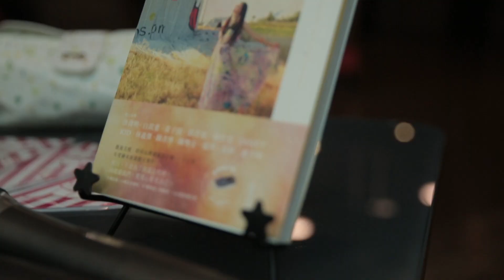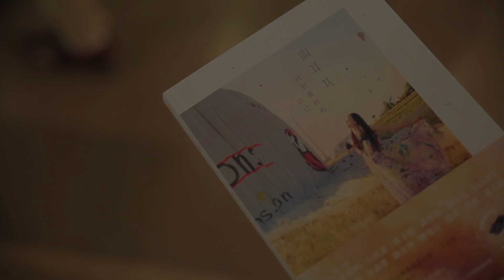《圖耳其：找到最好的自己》3/5台北誠品站前店 新書簽名會花絮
凱渥暢銷書名模-王心恬《圖耳其：找到最好的自己》台北場新書簽名見面會
活動邀請到同門師兄-鍾承翰現身站台
送上龜苓膏和蜂蜜，象徵兩人的感情如【閨密】一般熟悉

【新書簡介】
凱渥名模‧時尚品牌插畫設計師___王心恬　一個人的土耳其之旅
用文字與繪畫記錄旅遊的感動及成長心情

【珍藏收錄】16幅私旅繪帖／45篇旅遊心情隨筆／134張影像紀實

僅以本書，獻給每個用力去愛、認真工作、用心過日子的妳。
把想像放大，為自己勇敢出走吧！

★演藝名人聯合推薦（依姓名筆畫順序）

洪偉明、白歆惠、黃子佼、郭彥甫、徐佳瑩、JANET
KID、林義傑、陳彥博、陳勢安、瑞莎、艾莉、蕭青陽